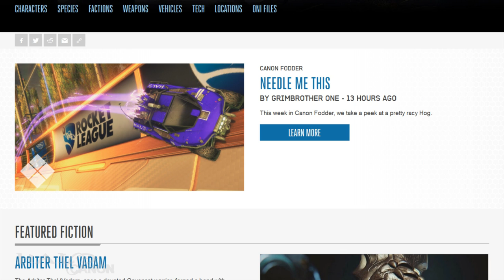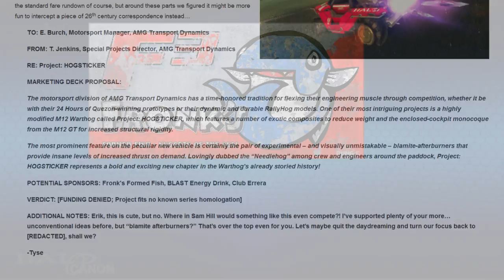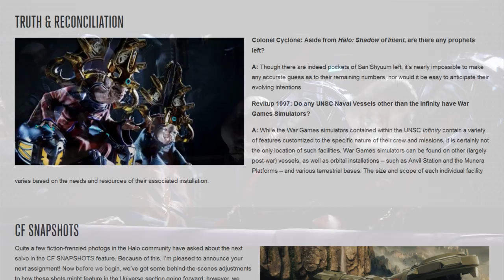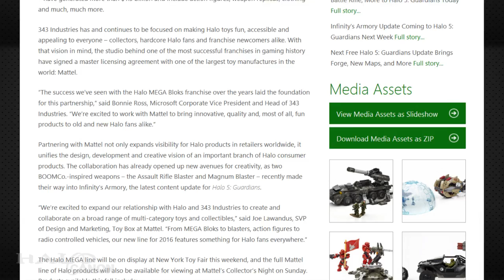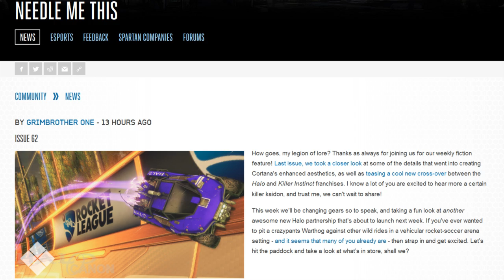Canon Fodder - Projectile Dysfunction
This week promotes the recently released "Rocket League" with a look at a very special Warthog variant.